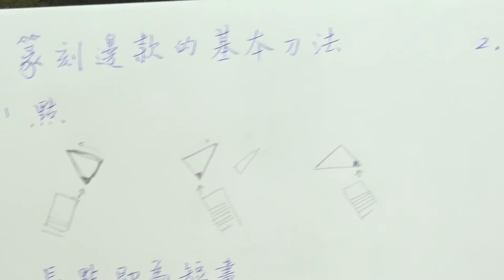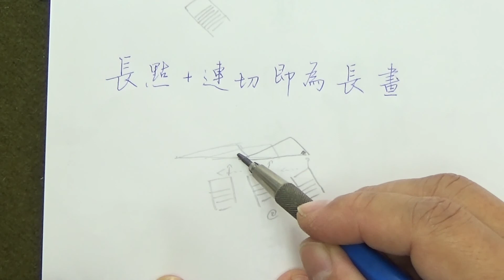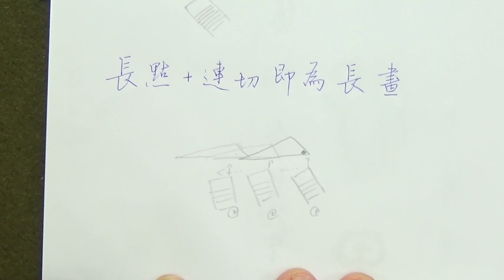01篆刻邊款的基本刀法解說 點